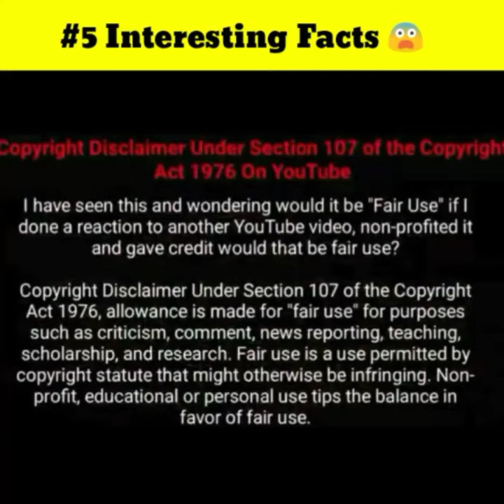5 Random facts | யாரும் அறியாத விஷயங்கள் | minutes mystery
1. This video has no negative impact on the original works (It would actually be positive for them)
2. This video is also for teaching purposes.
3. It is not transformative in nature.
4. I only used bits and pieces of videos to get the point across where necessary.